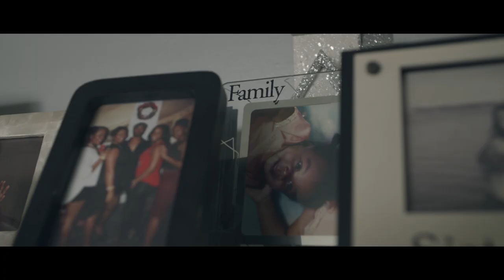Larry Alexander - So Young (Official Video)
Larry Alexander - So Young
Single
Official Video